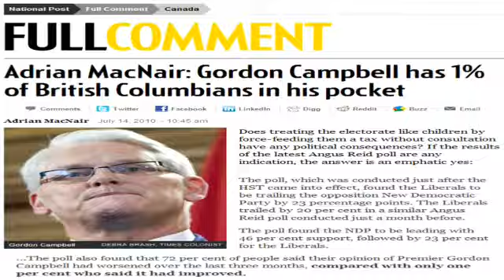Liberals sink in polls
Gordon Campbell and the BC Liberals are sinking in the polls in the wake of the HST. Castanet's Kelly Hayes reports